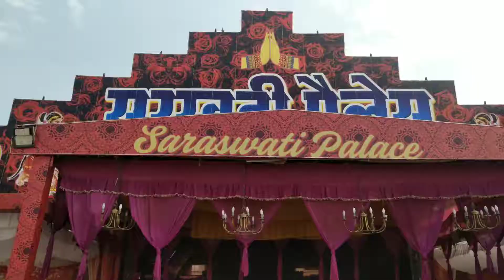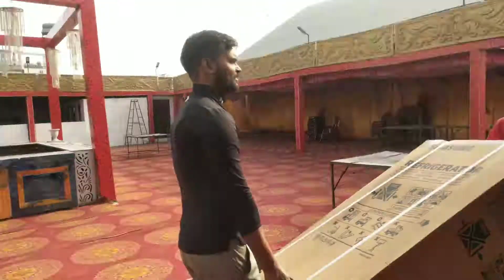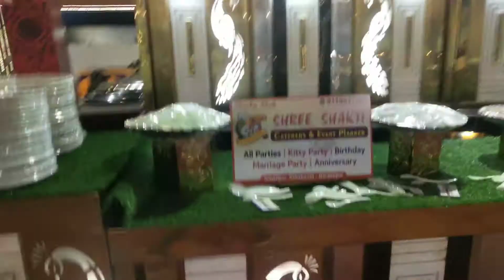गोरखपुर शादी part 1||भोजपुरी शादी रीति रिवाज||village marriage function